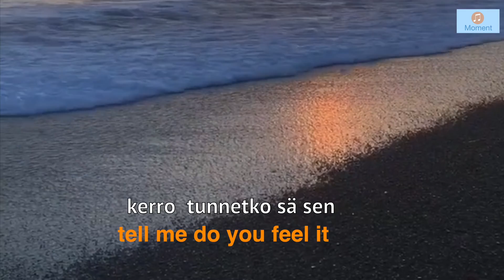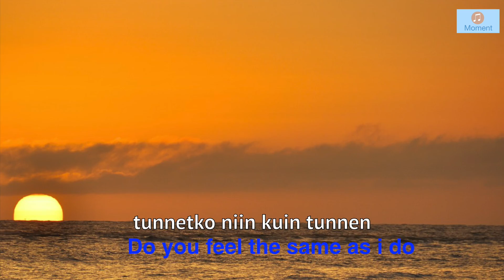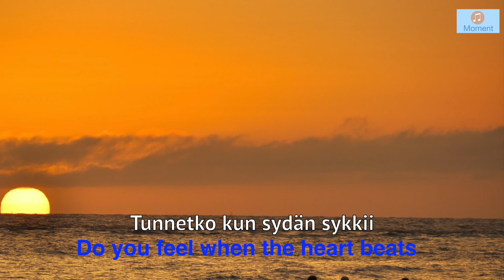Tunnetko (Kirka) Do you feel ( Finnish & English lyrics )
Tunnetko kun tuuli ulvoo...